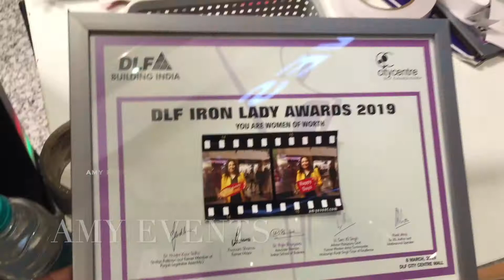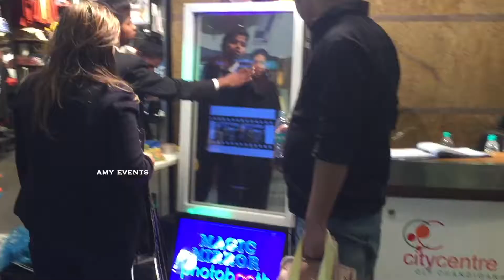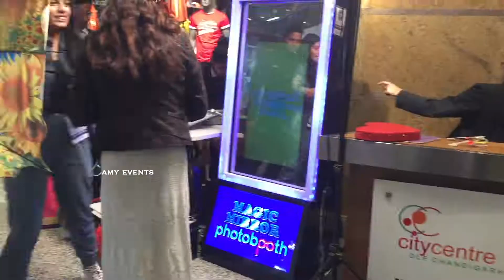Magic Mirror Selfie PhotoBooth in India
The incredible Magic Mirror is the newest must have open air photo booth. Its the perfect way to keep your guests entertained whilst creating lasting memories.

Selfie Time
Our amazing Magic Mirror photo booth is completely new and fully interactive.

The fully animated Selfie Mirror not only takes full length photos and prints them out instantly, but also gives you a fun & impressive response with every pose.

After each camera shot the photo booth responds by speaking to you and displaying exciting animations and images on screen.

Once you’ve posed for your pictures, the Mirror allows your guests to directly write a message or place an emoji onto the screen that will print straight onto your photos.

And now with our NEW software we have the ability for you to text your photo directly to your mobile phone from the Magic Mirror as well as receiving your printed picture.

Magic Mirror Features
Touch screen technology
Text photo directly to your phone
Gorgeous frame
Fully interactive
L.E.D frame lighting
Exciting animations
Neon images
Sign your picture
emojis
Custom home screen
Magic camera eye
Flash lighting
Branded side covers
Audio sound bar
logo’s
Plus lots more..
Technical specifications include:

Custom stamps and emojis
Pre-programmed sounds & animations
Colour option for signature
Signature feature and neon signature
Custom layout designer
Video recording
Photo filters
Custom home screen
Beauty filters
Random animation selector
Mirror Stands over 6ft tall
Retake photo option
Email photos directly from the Mirror
Gifs
Dynamic overlays
social media integration
Boomerangs
Data collection with share station
Plus all the usual fantastic magic mirror features .

Prmotions events exhibition trade fairs
Party Photo Booth for Hire in Delhi
celebrity parties 2019
celebrity parties 2019
wedding cost in dehradun
wedding band in dehradun
jobs in event management companies in dehradun
wedding points in dehradun with price
wedding planners in mussoorie
Indian cites
Hyderabad
Indore
Jaipur
Kolkata
Mumbai
Mysore

Firozpur
Andheri Bandra Borivali Dahisar Goregaon Jogeshwari juhu  kandivali west klar malad santacruz vasai virar vile parle bandup ghatkopar kanjurmarg kurla mulund powai vidyavihar vikhroli
Chembur Govandi Mankhurd Trombay south Mumabi aptop hill Byculla Colaba Dadar fort Girgaon Kalbadevi kamathipura Matunga Parel Tardeo Agripada Altamount Road Bhuleshwar Breach Candy Carmichael road caves Churchgate cotton green Cuffe Parade cymbal hill surrey road dhobitalao Dongri kala Ghoda Kemps Corner Lalbaug Lower Parel Mahalaxmi Mahim Malabar Hill marine drive mumbai Marine Lines Mumbai Central Nariman Point Prabhadevi sion Walkeshwar Worli
PUNJAB
Ludhiana amritsar jalandhar patiala b bathinda hoshiarpur mohali batala pathankot moga Abohar
RAJASTHAN
Jaipur jodhpur kota bikaner Ajmer Udaipur bhilwara alwar bharatpur sri gangagar sikar pali
UTTARAKHAND
Dehradun Haldwani cum kathgodam haridwar Roorkee Rudrapur Kashipur Rishikesh photo booth in yamunanagar Yamuna nagar Yamunanagar
Himachal
Shimla solan dharmsala baddi nahan mandi paonta sahib sundarnagar chamba una kullu hamirpur bilaspur yok cantonment Nalagarh Nupur Kangra santokhgarh mehapur basdehra shamshi parwanoo manali tira sujanpur ghumarwin Dalhousie rohru nagrota bagwan rampur kumarsain jawalamukhi jogindernagar  gopipur sarkaghat jhakhri indora bhuntar nadaun theog kasaui cantonment garret